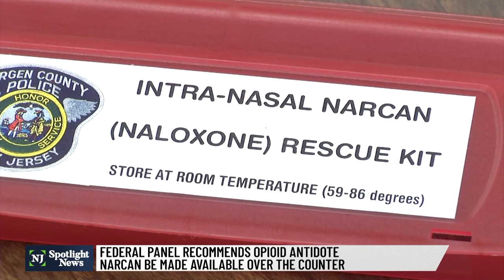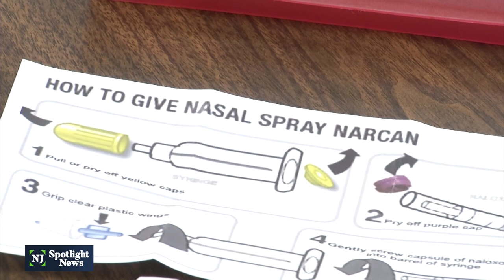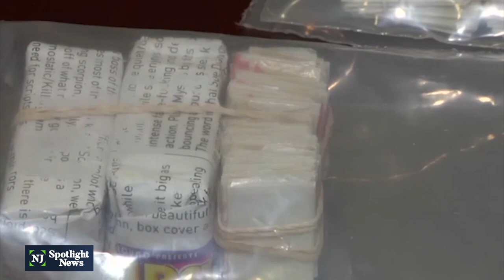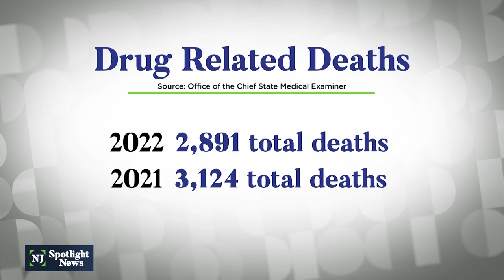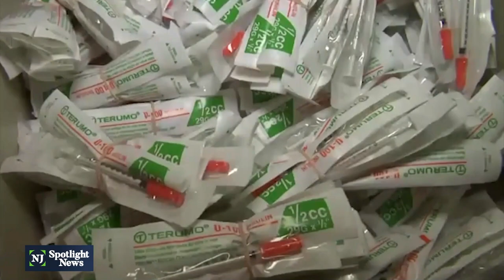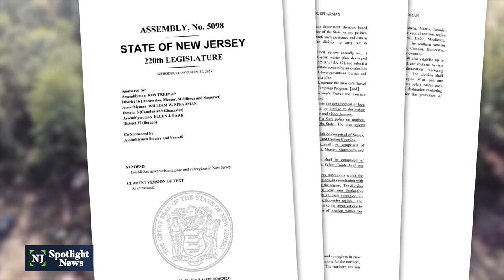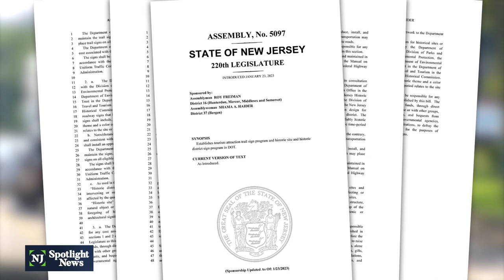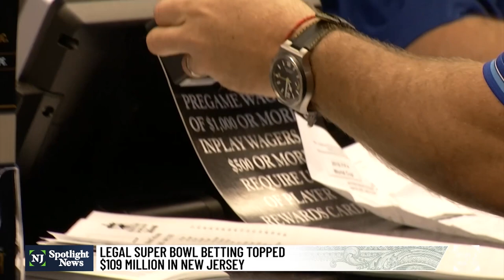NJ Spotlight News: February 16, 2023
Timecodes:
00:00 - Opening
00:44 - FDA recommends Narcan be sold over the counter
5:14 - Access to antidote, key to decline in opioid-overdose deaths
8:50 - Amid earthquake's devastation, situation in Syria 'dire'
12:36 - Couples with disabilities risk benefits if they get married
16:20 - NJ lawmakers advance bill to codify interracial marriage
17:11 - Bid to boost visitors looks to rewrite NJ's tourism map
20:48 - Legal Super Bowl bets topped $109M in NJ
21:53 - Stocks
22:27 -  Latest dead whale likely killed by ship strike
23:30 - Water's Edge
25:43 - Closing